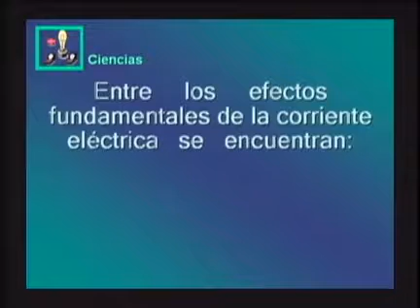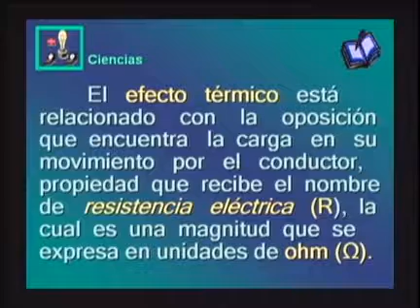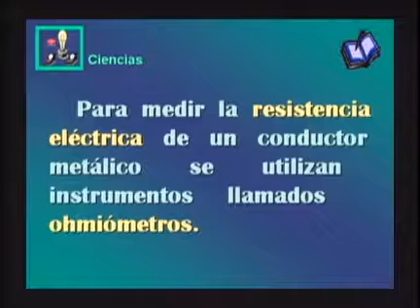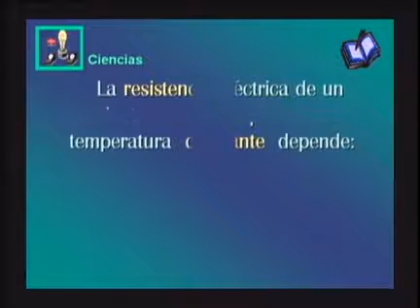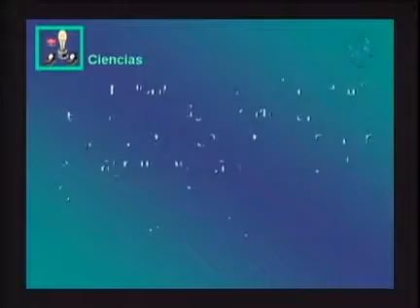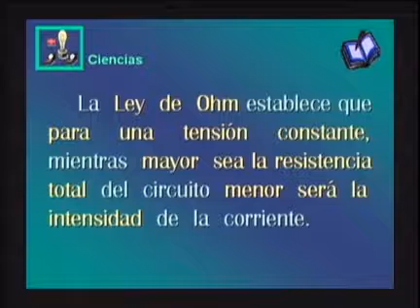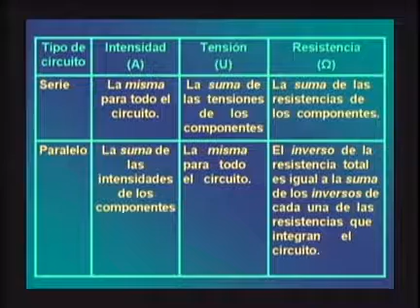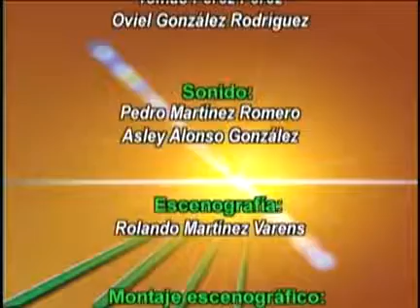Ribas Integral, 4to Semestre, Ciencias, Video: 4 Corriente eléctrica continua (parte ii)